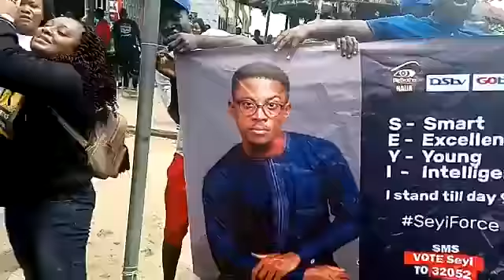Seyi, Tacha’s fans clash in Lagos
Fans of two Big Brother Naija housemates, Seyi and Tacha clashed on Saturday in Lagos, as they were campaigning for their preferred candidate.

According to the official BBNaija Twitter handle, the clash occurred at the campaign ground in the National Stadium, Surulere.